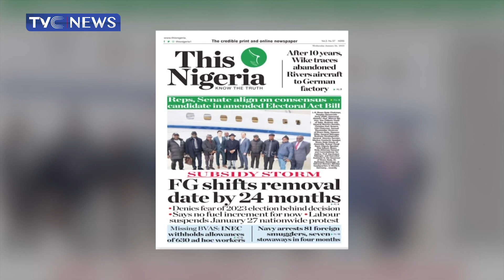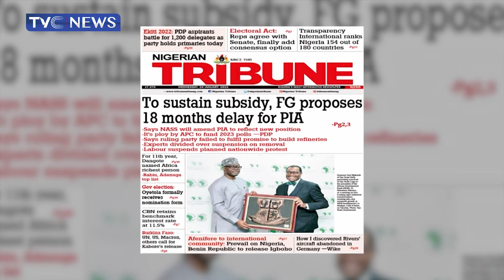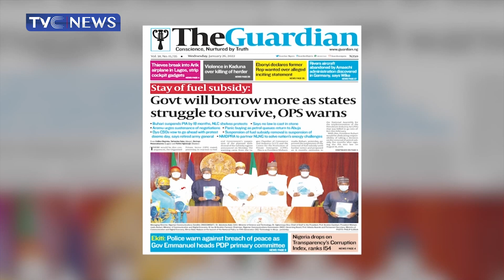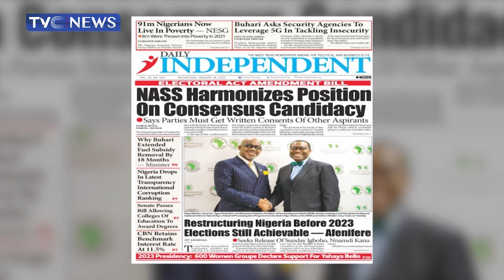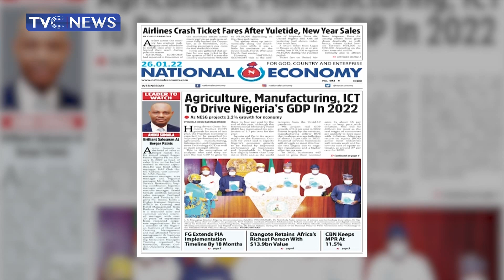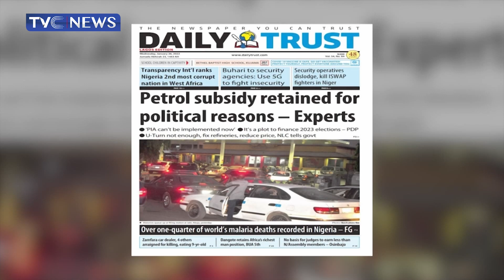Buhari Shifts Fuel Subsidy Removal To Successor Come July 2023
Watch, Lawyer and Social Development Advocate, Jide Ologun and Lawyer and Public Affairs Analyst, Tunji Abdulhammed as they review the top headlines from the Nigerian Newspapers for the 26th of January 2022

iPhone: Go to apple store#TVCNews